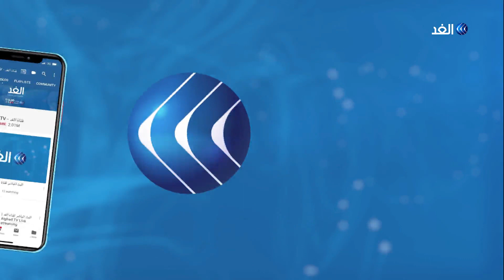عمر شطح: بعد اغتيال والدي لم يتم استدعائي للتحقيق منذ 6 سنوات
قضت المحكمة الدولية الخاصة ب#لبنان في لاهاي، بإعلان سليم جميل عياش، مذنبا في كل التهم الموجهة إليه في قضية اغتيال الحريري وأدانت المحكمة الدولية سليم عياش بجميع التهم الموجهة اليه، وأكدت أن الأدلة تثبت أن عياش كان لديه سابق علم وإصرار بقتل الحريري . كما قضت المحكمة بتبرئة المتهمين الثلاثة الآخرين وهم حسين عنيسي وأسد صبرا وحسان مرعي، وذلك لعدم كفاية الأدلة. وعقب إصدار الحكم أكد سعد الحريري زعيم تيار المستقبل قبوله بالحكم مطالبا بتنفيذ العدالة . وأكد الحريري ان حكم المحكم وضح الحقيقة وأن الجميع عرف مرتكبي الجريمة ومن يقف وراءهم . وأضاف الحريري أن زمن الاغتيالات والجرائم السياسية في لبنان انتهى ... وكانت المحكمة الدولية والنطق بالحكم وسعد الحريري يطالب بتنفيذ العدالة هي محور النقاش خلال حلقة اليوم من برنامج حديث_بيروت.. المزيد من التفاصيل يتحدث الإعلامي منير الحافي م عمر شطح نجل الوزير الشهيد محمد شطح.